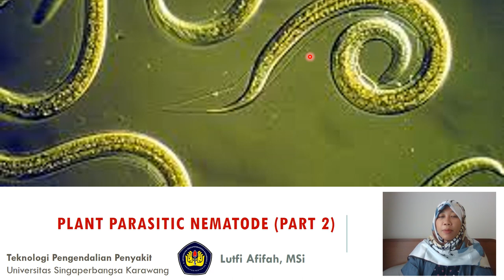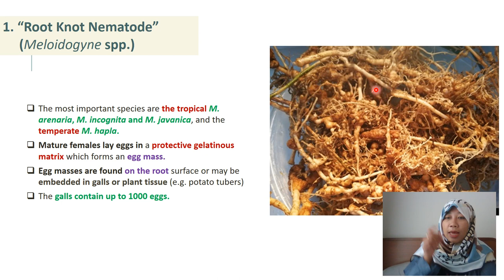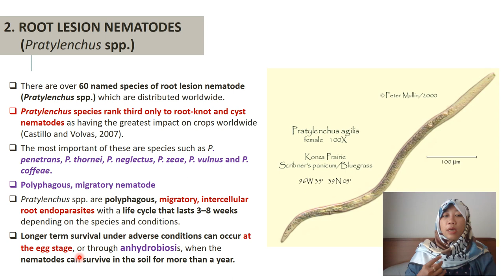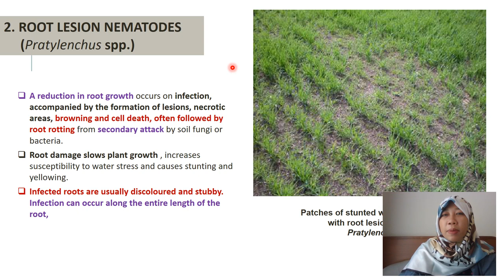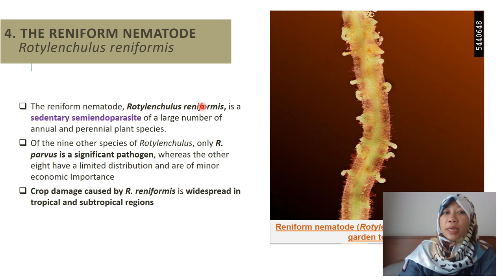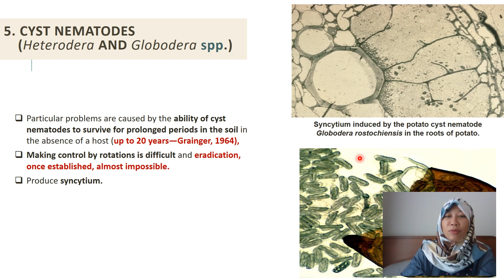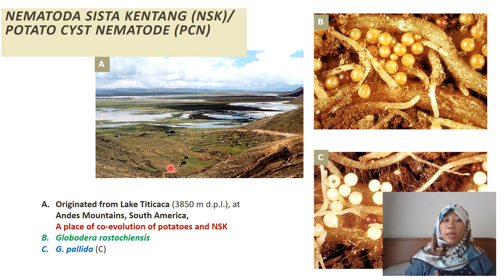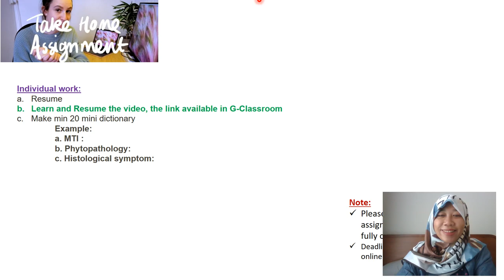TPP 6 Plant parasitic nematode